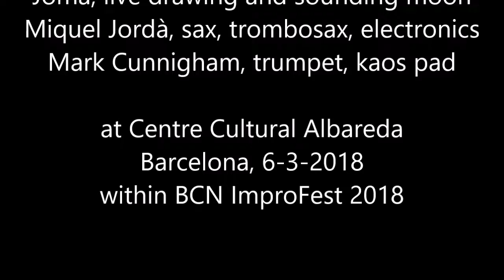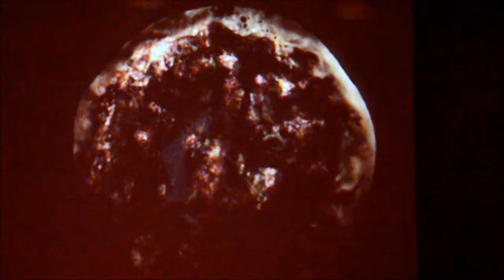ElèctroX & Joma, at Centre Cultural Albareda, Barcelona, 6-3-2018, within BCN ImproFest 2018.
ElèctroX & Joma

Joma, live drawing and sounding moon
Miquel Jordà, sax, trombosax, electronics
Mark Cunnigham, trumpet, kaos pad

at Centre Cultural Albareda
Barcelona, 6-3-2018
within BCN ImproFest 2018

 ElèctroX
“…Music without age, nationality, papers or obligations - free and carefree. The Valencian marks the coordinates and the New Yorker, the depth. Sax and trumpet elevated into a cosmic procession with echoes of Bezet…”
Nando Cruz - El Periodico de Catalunya - July 2017

Miquel Jordà, a multidisciplinary artist trained as a musician, has developed his work in a wide range of creative fields: musical composition and interpretation, video art, interactive installations and sound art.

His long experience living and travelling in different countries worldwide is the principal source of his personal style and artistic project. His music journeys from western atonality to middle-eastern, Central and Southeast Asian harmonies. Using modified instruments, such as a sax played with trumpet mouthpiece, or invented electro-acoustic infra-instruments
Miquel has participated in international festivals and showcases of electronic music and art such as INFOART, ArtFutura, SONAR, Ciberart, CICV Montmeliar 98, Ars Electronica - Linz, Arco Madrid, Möbius Paris, Fòrum cultures, Saachi Gallery YG,MEIAC and so on…

Mark Cunningham started his musical career in the 1970’s New York No Wave scene with one of its seminal groups - Mars, playing bass and guitar. In the ‘80s he started working with trumpet and electronics in the NY improv and loft scenes and since 1991 has been based in Barcelona, where he continues to explore the more adventurous regions of acoustic, electric and electronic music. Along the way he has participated in countless collaborations with fellow travellers such as Arto Lindsay, Christian Marclay,  Rudolph Grey,   Etant Donnes,  Victor Nubla,  Pascal Comelade, Pierre Bastien, Jakob Draminsky, Murcof, Philippe Petit, Lydia Lunch or J.G Thirwell, as well as his own bands Don King, Raeo, Convolution, Bèstia Ferida and currently Blood Quartet.